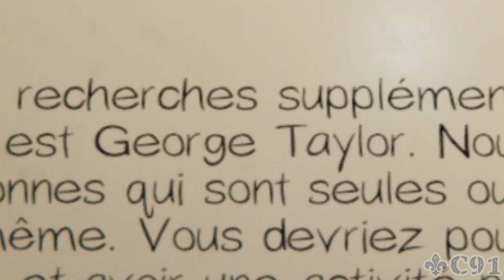Phasmophobia #6 QC/FR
Moments forts d'une soirée entre cornets avec le jeu ''Phasmophobia''.